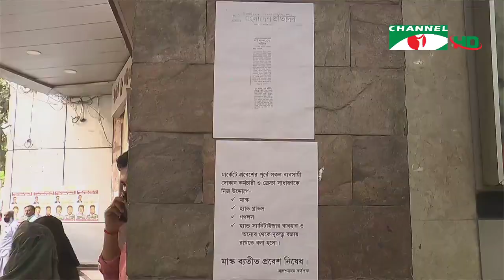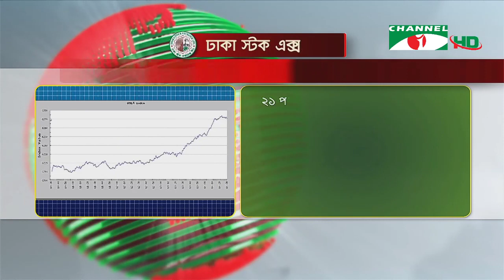চ্যানেল আই রাত ১০:৩০ মিনিটের সংবাদ সরাসরি || Channel i News (November 02, 2020)